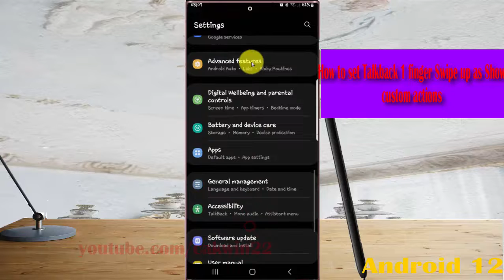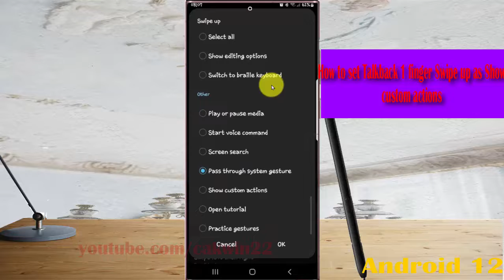Samsung Galaxy S22 Ultra : How to set Talkback 1 finger Swipe up as Show custom actions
In this video, you will find the steps on How to set Talkback 1 finger Swipe up as Show custom actions in Samsung Galaxy S22/S22+/S22 Ultra.  This video uses Samsung Galaxy S22 Ultra SM-S908E/DS International version runs with Android 12